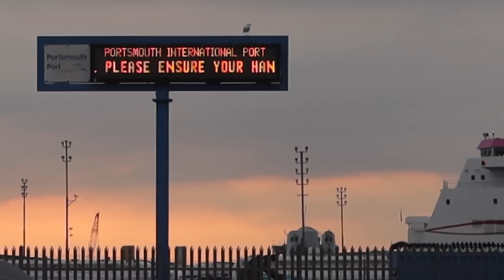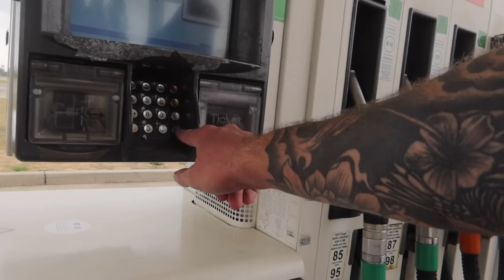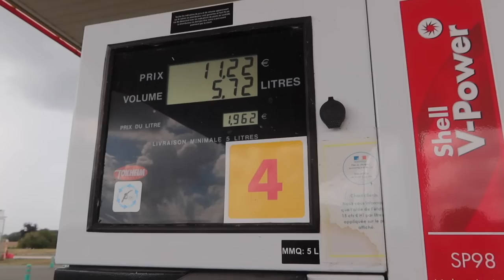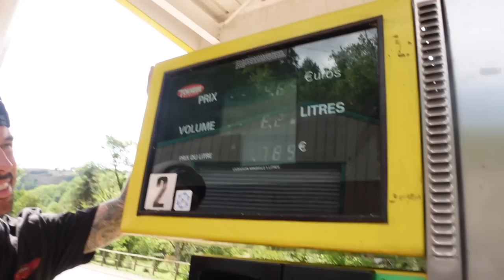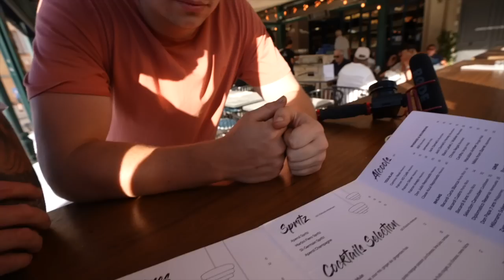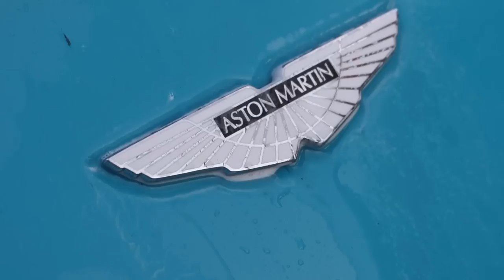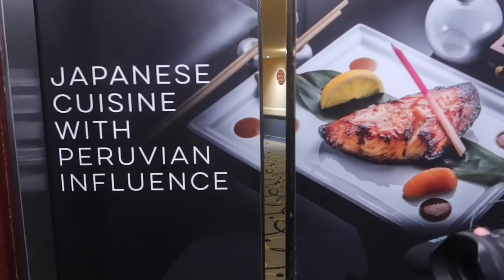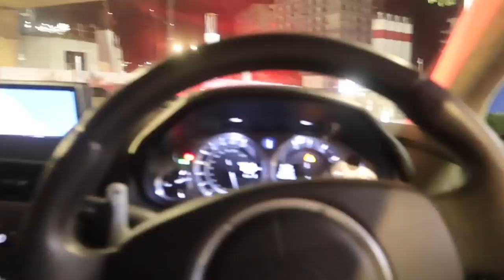DRIVING MY WRECKED ASTON MARTIN VANTAGE TO EUROPES MOST DANGEROUS ROAD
Finally after weeks and weeks of hard work rebuilding the previously damaged astonmartin vantage it is finally time to enjoy it sit was originally built for.

On this roadtrip we start off in the United Kingdom and catch the ferry to St Malo in France and power straight towards Monaco stopping off at Le Mans, Oradur-Sur-Glan, Milau Viaduct, Montpellier & St Tropez. After a 2 day stop in Monte Carlo we then head towards Italy for a one night stay in Portofino and then the finale of our trip Stelvio Pass.

A truly unforgettable trip, hopefully you guys enjoy it!

Get No Lie by Sean Paul, Dua Lipa License ID: b42Lbxl7OeR Get this and other songs for your next YouTube video

Get Gold (2003 Remaster) by Spandau Ballet License ID: V3o64pmYg60 Get this and other songs for your next YouTube video

Get Seventeen Going Under (Edit) by Sam Fender License ID: zVdbyrpR12r Get this and other songs for your next YouTube video

License ID: eQrKAndglOG Get this and other songs for your next YouTube video

License ID: eE7XAqvQ2WZ Get this and other songs for your next YouTube video